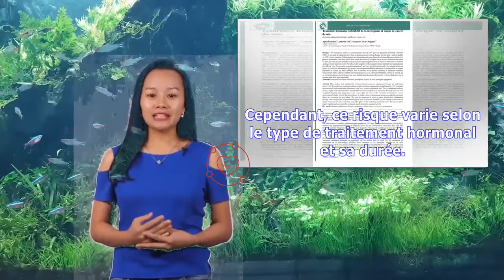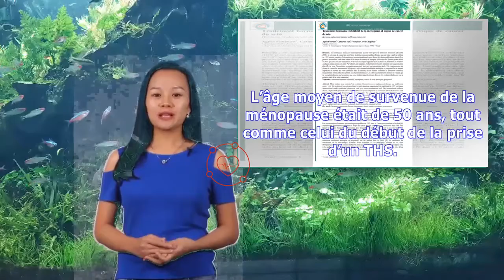Traitement hormonal de la ménopause : un risque de cancer du sein plus élevé que prévu | Jorge